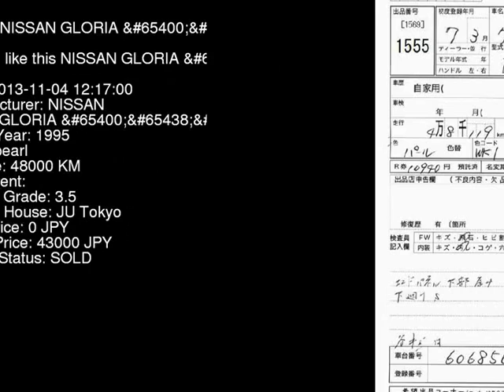1995 NISSAN GLORIA Y32 - Japanese Used Car For Sale Japan Auction Import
1995 NISSAN GLORIA  Y32 - Japanese Used Car For Sale Japan Auction Import Y32,NISSAN,GLORIA,jdmvip,vip,jdm,cars,japan,jdmvip.com,japanesecars,usedcars Japanese Used JDM Car For Sale At Auction in Japan for Import